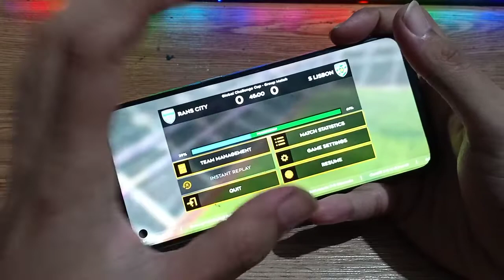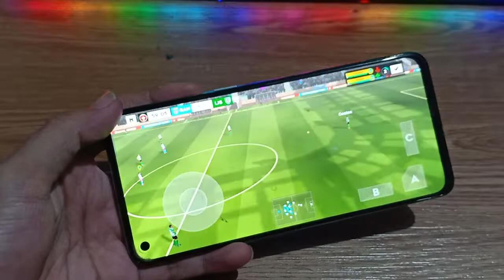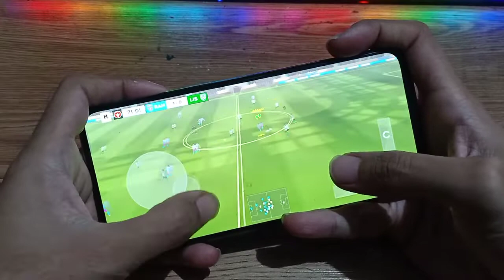GAME OF MATCH 2 : RANS CITY VS LISBON - HANDCAM DLS SOCCER 2022